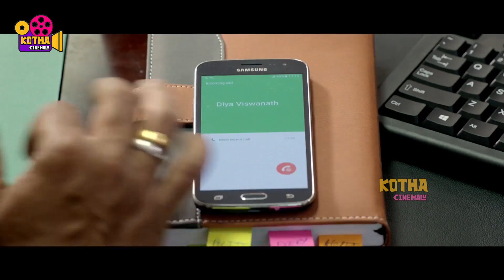Vikram And Keerthy Suresh Telugu Movie Ultimate Interesting Scene | Kotha Cinemalu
Watch Vikram And Keerthy Suresh Telugu Movie Ultimate Interesting Scene | Kotha Cinemalu